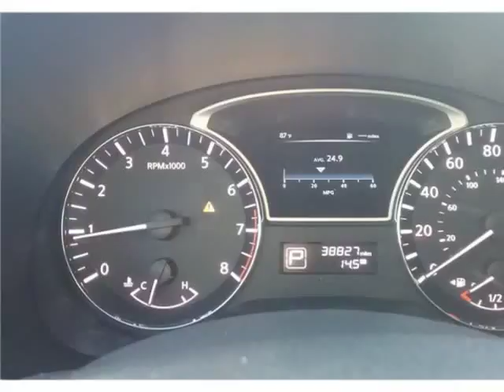2015 Nissan Altima 4dr Sdn I4 2.5 S (Bellflower, California)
CASH OR FINANCE AUTO
16720 Lakewood Blvd
Bellflower